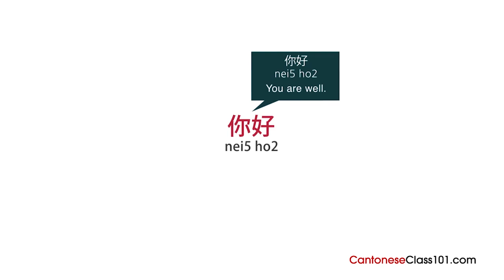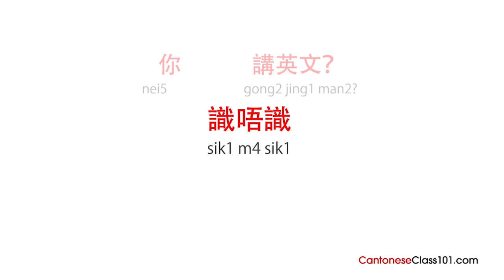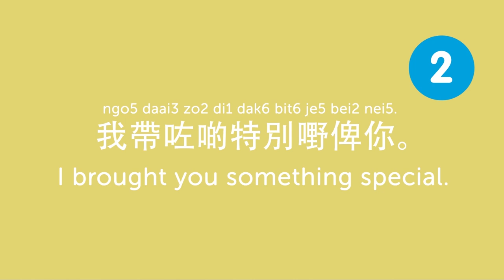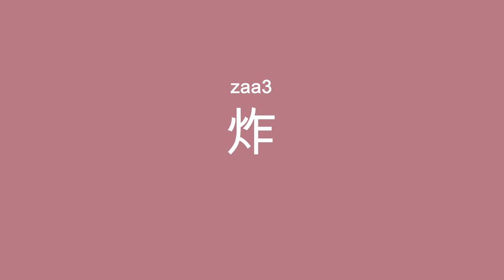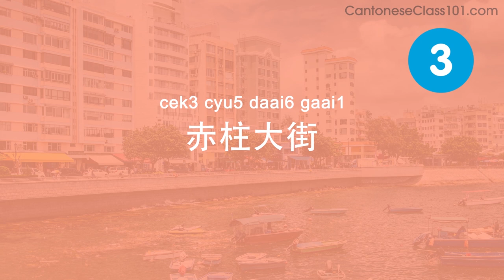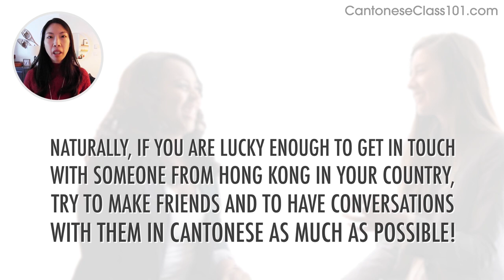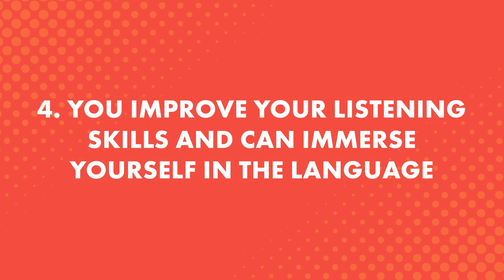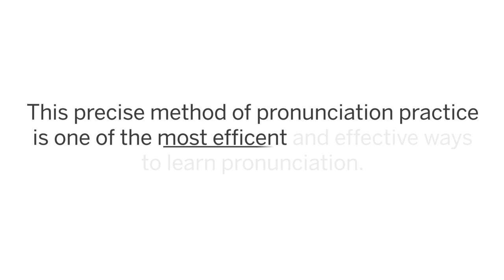Cantonese Skills for the Real-World: Spoken Cantonese Practice in 1 Hour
← Click here and get the best resources to learn in the most efficient way.

This video is for you because we will help you improving your Cantonese speaking skills!

You've decided to start learning Cantonese, so let's get you speaking like a Cantonese native speaker! In this video, you'll learn the most important survival phrases in Cantonese, all the phrases you need to know before you travel. If you want to start learning Cantonese, this video is made for you. Our host express themselves in simple Cantonese, with subtitles. This video will challenge your listening comprehension skills and help you progress in your Cantonese study.